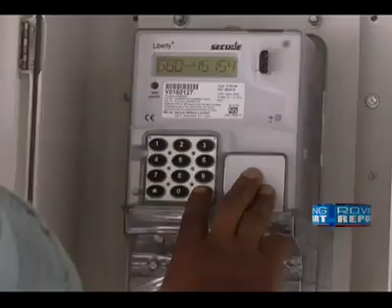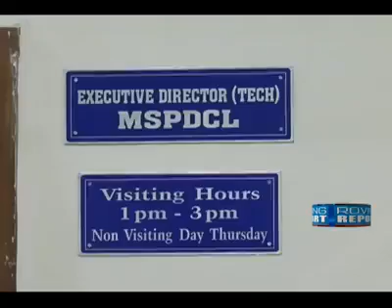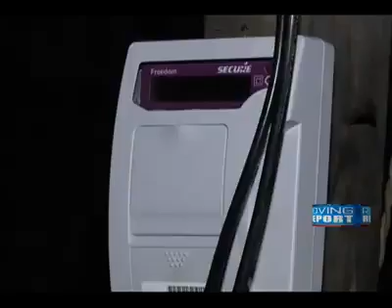Availability of reliable quality and affordable 24x7 power meter at Manipur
The utility (formerly MED) which had AT&C losses as high as 81.32 % in 2008-09, is now earning more than it spends. Its cash flows, billing and collection efficiency have improved. This turnaround happened after they implemented a prepaid metering system. Post deployment of prepayment meters, the utility saw a significant improvement in revenue collection and a reduction in peak demand by 40%